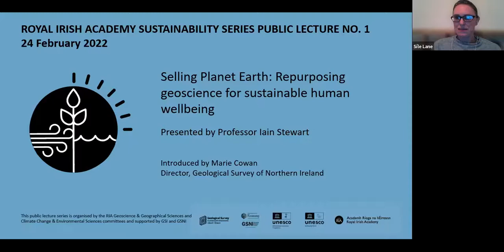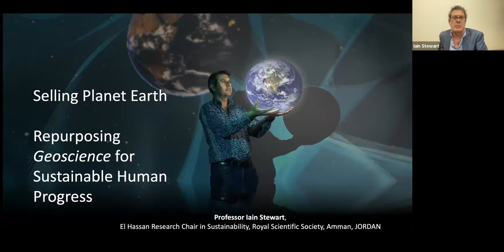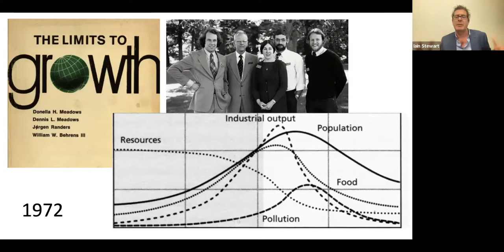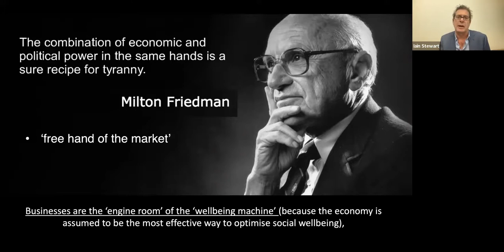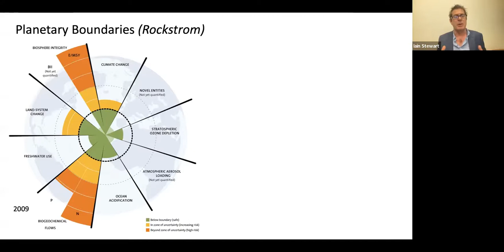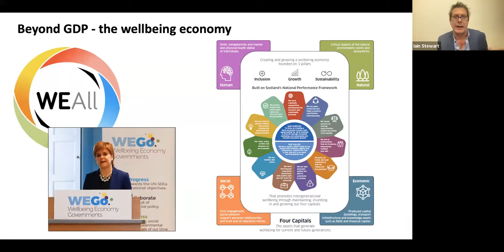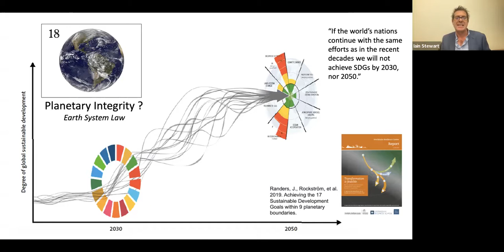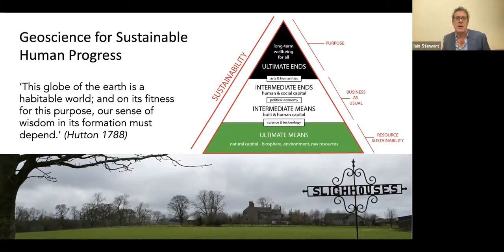Sustainability Lecture series: Challenges and Opportunities for Science in Society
RIA Sustainability Series: Professor Iain Stewart on Selling Planet Earth: re-purposing geoscience for sustainable human wellbeing.

Selling Planet Earth: re-purposing geoscience for sustainable human wellbeing

In 1788, the father of modern geology, James Hutton, opened his seminal ‘Theory of the Earth’ with the remark: ‘This globe of the earth is a habitable world, and on its fitness for this purpose, our sense of wisdom in its formation must depend’. In the intervening two centuries, geologists have fueled the industrial advancement of society through the extraction of natural resources, but this economic growth now threatens the habitability of the planet. To address the threats to humanity's long-term wellbeing, geoscientists urgently need to rediscover their fundamental sense of purpose.

Biography of Professor Iain Stewart
Iain Stewart is the El Hassan bin Talal Research Chair in Sustainability at the Royal Scientific Society (Amman, Jordan), Co-Director of the Centre for Climate Change and Sustainability at Ashoka University, India, and Professor of Geoscience Communication at the University of Plymouth. The founding director of the University of Plymouth’s ‘Sustainable Earth Institute’, Iain’s long-standing research interests are in natural hazards, sustainable geoscience, and earth science communication. His geo-communication work has built on a 15 year partnership with BBC television presenting geoscience programmes (notably ‘Earth: The Power of the Planet’, ‘Earth: The Climate Wars’, ‘How Earth Made Us’, ‘How To Grow A Planet’, ‘The Rise of the Continents’ and ‘Planet Oil) and recently was academic advisor on the BBC’s acclaimed landmark series ‘Severn Worlds, One Planet’. Awarded an MBE for his services to geography and geology education, he is President of the Royal Scottish Geographical Society, and was Communications Lead and Evidence Chair for the Scottish Government’s Climate Citizen’s Assembly. A global champion of Earth science, Iain holds a UNESCO Chair in Geoscience and Society, and leads the UNESCO International Geoscience Programme project 685 on Geology and Sustainable Development.

Organised by the RIA Geoscience and Geographical Sciences and Climate Change and Environmental Sciences committees and supported by the Geological Survey of Ireland and the Geological Survey of Northern Ireland